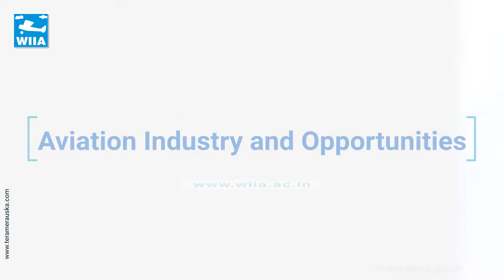Opportunities in Aviation Industry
We are at the campus of WIIA, located in Ahmedabad, Gujarat. The air transport industry is expanding, and with the industry's bright future, Govt. is also interested in investing. Aviation guarantees tremendous potential growth, and it will be one of the best career options for future India. The aviation industry is an attractive and best-paid sector in the world. It offers numerous courses and jobs to the students. The courses available are Aviation Technician/Aircraft Maintenance Engineering, Professional Pilot Training, MA in Aviation Management, MBA in Aviation Management, Aviation Security, MEng Aerospace Engineering, and many more.

When we talk about the aviation industry & opportunities in this field, airlines play a specific role. Akasa airline is an upcoming airline that placed an order for 72 Boeing 737 at the Dubai air show. This is the first order for Max by an Indian airline. 72 aircraft is a huge order that will raise many job openings in the aviation industry.

The demand for AME, cabin crew & other aviation-related profiles is going to rise tremendously. This will be a massive opportunity for the students who want to pursue their careers in the aviation industry.

When we look at the Taj Air, it has provided exclusive charter services in India since 2002, bringing the world-renowned service. Today, Taj Air is globally recognized as the finest executive charter airline service in the country.

Air India, the premier flight carrier of India & one of the most extensive flight service providers in India. Air India also operates flights to domestic and Asian destinations through its subsidiaries Alliance Air and Air India Express.

IndiGo is an Indian low-cost airline founded in 2006. A highly engaged and motivated workforce leads to higher levels of customer service in IndiGo.

SpiceJet is India's preferred low-cost airline, delivering the lowest airfares with the highest customer value. SpiceJet has experienced pilots and a well-trained cabin crew that will make every flight comfortable.

All the airline mentioned above offers tremendous placement opportunities to the students. As the aviation industry is the fastest growing industry, job opportunities also increase. AME, cabin crew and other aviation-related profiles are already in demand & in the next 5 years, it's going to increase massively. There is a higher than average demand for flight attendants, mainly due to the airline industry retiring smaller planes and operating larger ones that require bigger cabin crews. Aviation Industry has a future that no other industry has. Start considering making a career in the aviation industry.